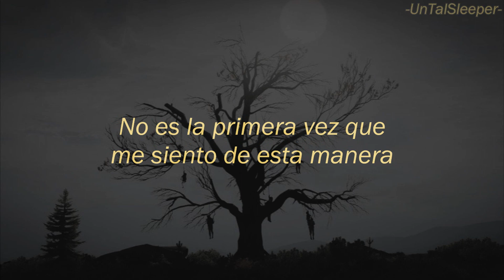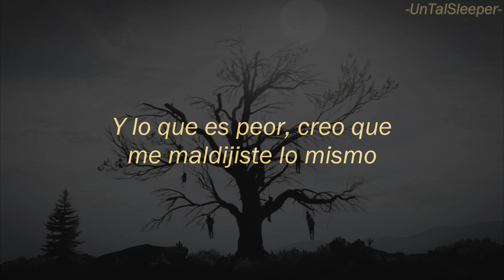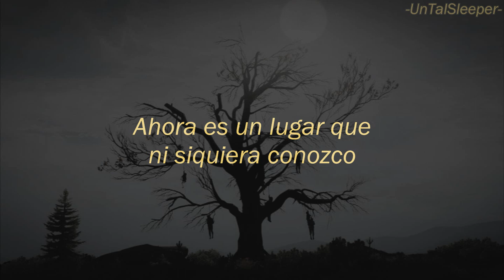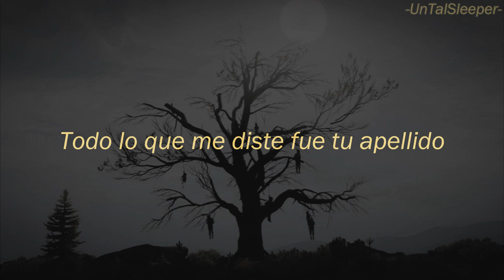Sleeping With Sirens - Family Tree (Sub. Español)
Grupo o artista: Sleeping With Sirens
Álbum: Complete Collapse
Año: 2022
No. de pista: 4

Es un poco nostálgico que hayan puesto un pedazo de la letra de "A Trophy Father's Trophy Son", es como volver a ver una cicatriz que te sigue toda la vida. Sinceramente me gustó ese toque para esta canción.

-Lyrics:

[Verse 1]
Do I look defective, or am I infected?
Is this a lesson - some kind of lesson?
'Cause I feel rejected, and you... you walk out the door
I guess this house ain't a home
Not anymore, no

[Pre-Chorus]
It's not the first time that I felt this way
Where I watch you pack it up and just be on your way
You don't care who you hurt
I think that you might be cursed
And what's worse, I think you cursed me the same

[Chorus]
Welcome to my family tree
We may look perfect to some, but
The roots underneath are dead in the ground
You chose to walk away
I guess there's nothing else to say

You walked away
I'll never be the same
All you gave me was your last name

[Verse 2]
What are you running away from?
Does it make you feel better?
I hope that someday you will find yourself
Do you remember the card that you sent?
It's in a box on my shelf
I just wish you would have told me yourself

[Chorus]
Welcome my family tree
We may look perfect to some
But the roots underneath
Are dead in the ground

You carved your name in my heart
And then you set me free
And my tears fall down to the ground

[Bridge]
You made this house your home
Now it's a place I don't even know
With every word left unspoken
Now all I am is broken
Is this what you call a family?

[Outro]
You walked away